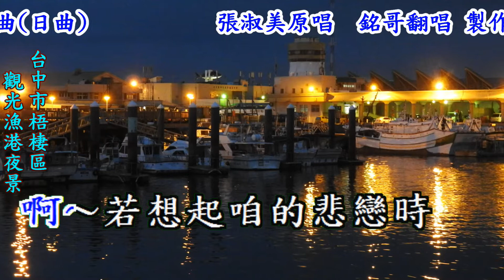憶戀思景(台語~張淑美)銘哥翻唱[日原曲~満州想えば(音丸)]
日原曲：満州想えば(音丸).
作詞：葉俊麟. 作曲：大村 能章(日曲). 原唱：張淑美